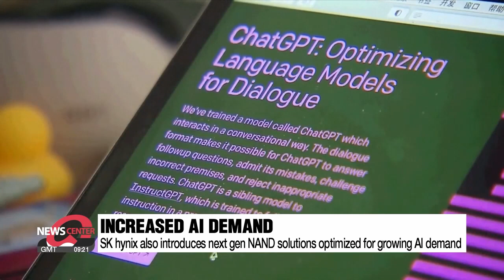SK hynix unveils industry's 1st 321-layer NAND memory chips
낸드 불황에 '적층 경쟁' 재점화 SK하이닉스 '321단 개발' 선공

SK hynix, headquartered in South Korea, and the world's second-largest memory chipmaker after Samsung Electronics, has unveiled a sample of its 321-layer 4D NAND flash memory chip.
This marks the industry's first development of a flash memory chip over 300-layers.
Jeong Eun-joo explains the significance.

SK hynix, the world's second-largest memory chipmaker, has showcased its progress in chip-stacking technology by unveiling the industry's first NAND chips with more than 300 layers.
At the Flash Memory Summit in Santa Clara, California on Wednesday, the South Korean company introduced a sample of its 321-layer four-dimensional NAND flash memory chip a type of non-volatile storage technology that doesn't require power to retain data.
The company added it will begin to mass-produce them with a one-terabyte capacity in the first half of 2025.

SK hynix says the 321-layer NAND improves productivity by 59 percent compared to its 238-layer predecessor, the industry’s current most-layered and smallest available NAND chips.
The company also says that its technological competitiveness accumulated from the 238-layer NAND helped with the development of the new 321-layer product.

Following the popularity of ChatGPT, the generative AI market has seen rapid growth, increasing demand for high-performance and high-capacity memory chips that can process more data faster.
To meet the trend, SK hynix unveiled its next generation NAND solutions, which include the enterprise solid-state-drives, or SSDs, that support the PCIe Gen5 interface and UFS 4.0.
PCle, short for peripheral component interconnect express, is a serial-structured high-speed input and output interface used in the main boards of digital devices.
UFS stands for universal flash storage, used for digital cameras, mobile phones and other consumer electronics.

The company expects these products to achieve an industry-leading performance to fully meet customer needs with a focus on high performance.

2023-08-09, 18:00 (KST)